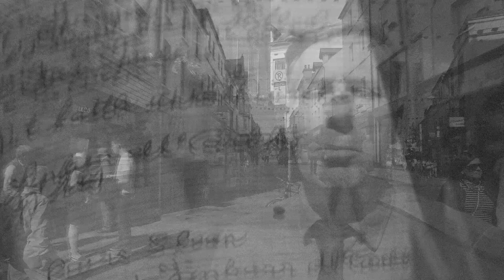Stages - Frank and Walters Feat. Cillian Murphy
"Stages" is the second single taken from the Frank and Walters' album "Songs for the Walking Wounded". The song features a stirring spoken word verse Cork Actor Cillian Murphy.